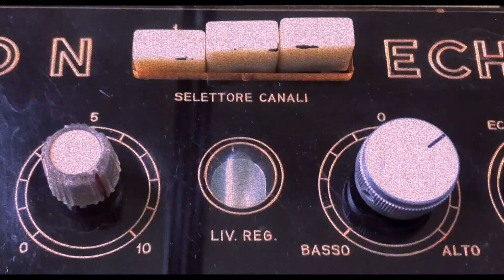VAI 34 Wersimatic II / Farfisa Syntorchestra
Analog auto-accompaniment machine produced by the German organ manufacturer Wersi sometime in the mid-70s.
Originally part of a big, dual manual organ called Helios, this auto-comp section was probably removed from the organ and squeezed into a Teak cabinet, crammed with circuit boards, all beautifully snug inside - a very good job by whoever built it.
You control the harmony and key with the black 12 buttons on the front replacing the one octave that was probably at the bottom 12 keys of the organ.

The Wersimatic II has sections on board:
Bass
Drum machine
Various chord sounds

Melody played on the Farfisa Syntorchestra String machine and Mono synth.

Big thanks to Organfairy who helped us find the right schematics to repair it.

Vintage Audio Institute Italia is a gear vendor and recording studio in the hills of Florence.

If you like what you hear and see - please follow us, we're on Instagram too: